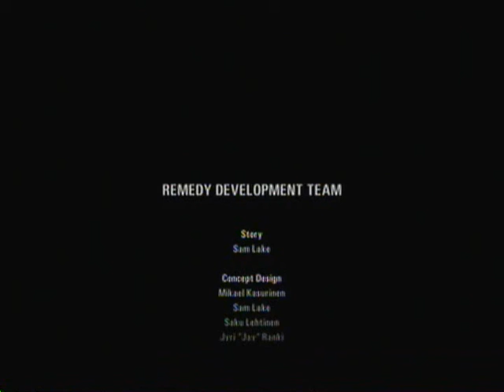Let's Play Alan Wake Part 52: DLC #2 Pt.6